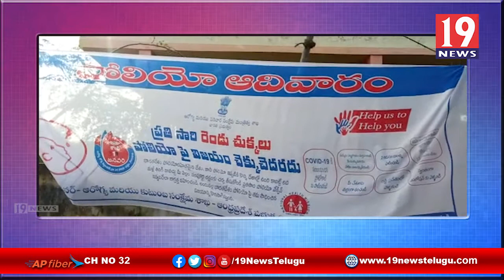చిన్నారులకు పల్స్ పోలియో చుక్కలు వేసిన మంత్రి పేర్ని నాని - కృష్ణా జిల్లా